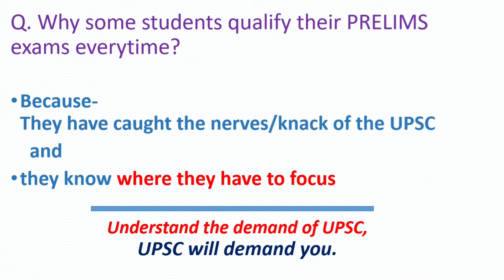Prelims 90 Days Mentorship Programme | Strategy | Selection IAS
Crack UPSC Prelims in 90 Days with our Systematic Mentorship Programme.4000 High-Quality MCQs+Daily Accountability Test+Daily Targets.

The course includes 4000 High-Quality MCQs, Prelims specific Notes & Live +Recorded classes.
Platform: Zoom app (For better interaction & participation)

Fee: Rs. 1499/- P.M. only

An initiative by Selection IAS, a unit of Hum Honge Kamyab NGO, Delhi.
Copyright @Selection IAS (Hum Honge Kamyab NGO)